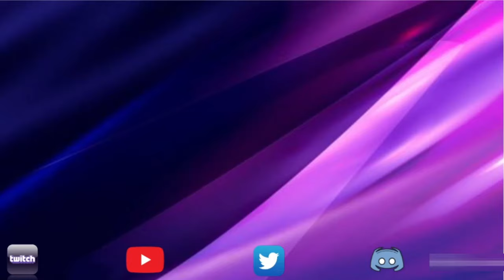The Crucible | Superior Kang | Full Fight | Marvel Contest of Champions